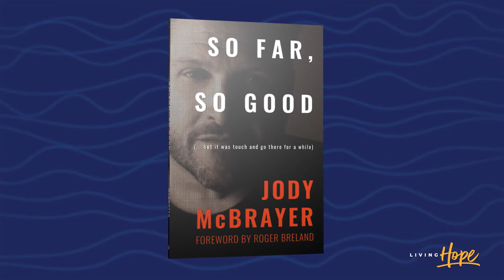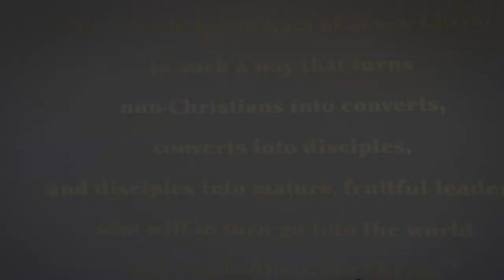Living Hope Ep. 10: Jody McBrayer (Avalon, Cana's Voice)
Grammy-nominated and Dove Award winner Jody McBrayer joins Pastor John Tilton and Dawn O'Brien to share his testimony, and Pastor Donovan Sabog highlights the importance of gratitude in "Good News Hawaii." Jody also performs his special song "So Far, So Good."

JOIN US FOR OUR 27TH ANNIVERSARY CELEBRATION!

We will be kicking off Anniversary weekend with a FREE concert by Grammy-nominated, Dove award-winning group Avalon Worship (Jody McBrayer, Janna Long, Greg Long, and Dani Rocca). on Friday, September 9 at 7pm.

Avalon will also be joining us for our Anniversary services on Saturday, September 10 at 5pm and Sunday, September 11 at 9 and 11am.

SATURDAYS | 5pm
SUNDAYS | 9am • 11am
WEDNESDAYS (MIDWEEK) | 7pm